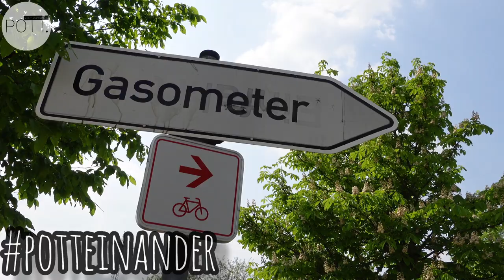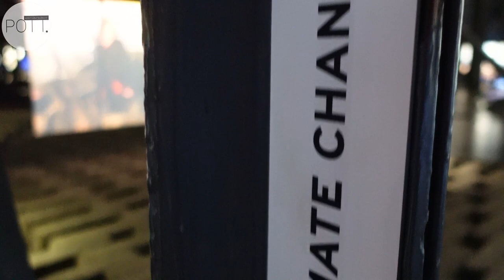Gasometer Oberhausen - "Das zerbrechliche Paradies" | Höchste Ausstellungshalle Europas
[Werbung o.A.]

📌 Mehr als "nur 'ne Tonne" ❗️

ℹ️ Mal eben locker Europas höchste Ausstellungshalle, Museum & Wahrzeichen. Superlative made im "schrägen-O".
👉 Das zerbrechliche Paradies:

Der Klimawandel ist unaufhaltsam. Welche Rolle spielt dabei der Mensch und welchen Einfluss hat er auf seine Umwelt❓️ Fakt: Wir zerstören, was wir lieben. Bildgewaltige Videoinstallationen und ultrascharfe Fotografien...und über allem schwebt die Erdkugel im 100 Meter hohen Luftraum im Herzen des Gasometers❗️Kontraste garantiert: Zwischen Schönheit & Zerstörung.

⏩ POTT.einander ⏪

☑ TRALLAFITTIBLOG RUHRGEBIET.

Aus'm Ruhrgebiet,

für's Revier!

KOMMA BEI !!!

POTT.einander's POTT.shop!
TrallafittiBLOG FANartikel.

Liebe POTT.freunde!

📍 POTT.einander

Aus'm Ruhrgebiet,

für's Revier!